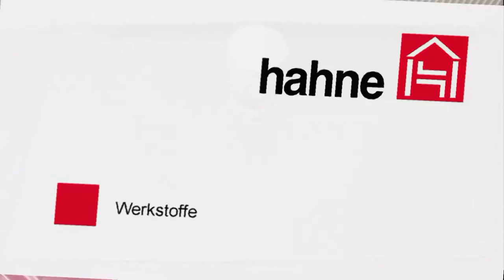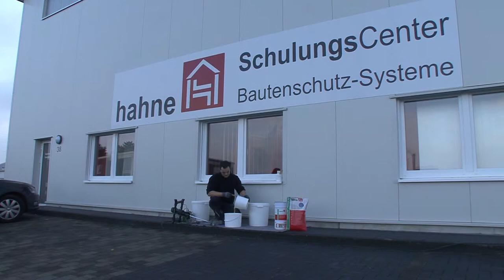HAHNE BAUTENSCHUTZ --- Hadalan FMC 57 DD --- JAN 2015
Utillity Video / Verarbeitungsanleitung
Hadalan FMC 57 DD